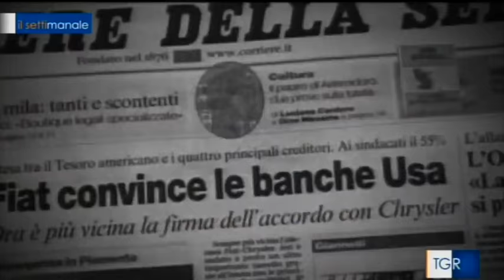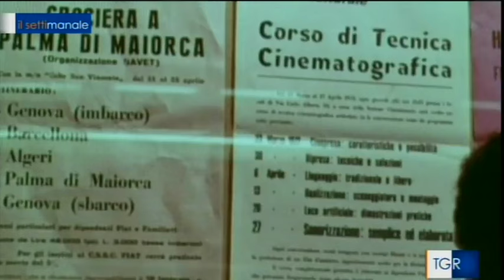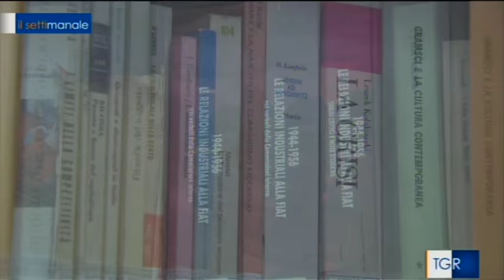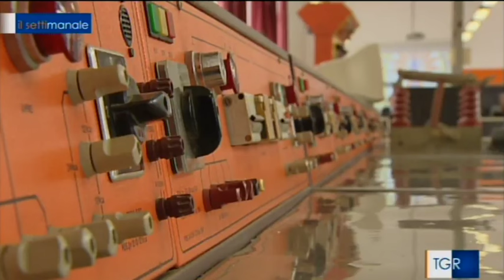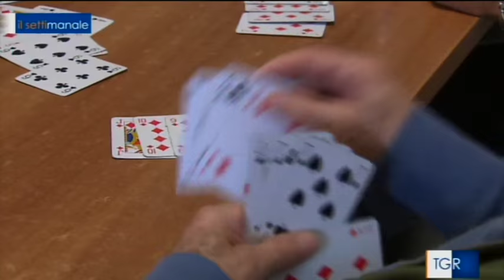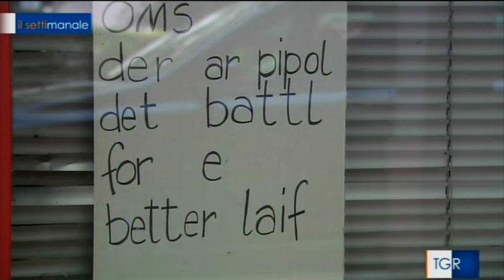Torino oltre la Fiat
Lo speciale del Settimanale della Tgr Piemonte, realizzato da Guido Cravero, Paolo Maggioni e Matteo Spicuglia. Un viaggio nella città che cambia, letta attraverso le storie dei luoghi e delle persone. Tra gli ospiti, un esperto di “trasformazioni” come Arturo Brachetti, gli storici Giovanni De Luna e Marco Revelli, gli economisti Ugo Berta ed Andrea Gavosto, il sociologo Angelo Pichierri, il rettore del Politecnico di Torino Marco Gilli e l'ex sindacalista Cisl Giovanni Avonto. Senza dimenticare le testimonianze di ex dipendenti Fiat e degli operatori delle associazioni che ogni giorno tengono vivo il tessuto sociale delle periferie.